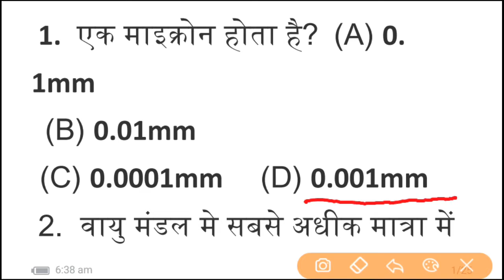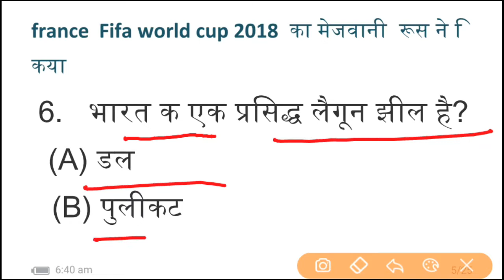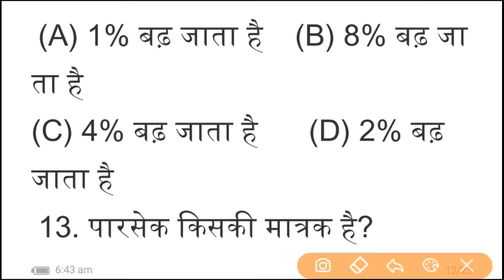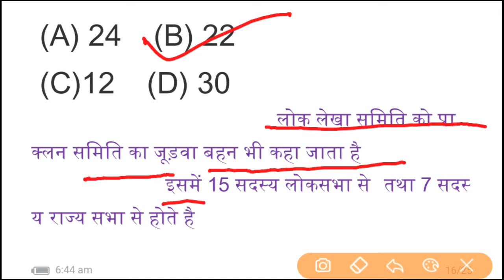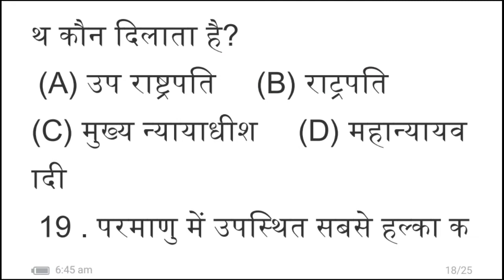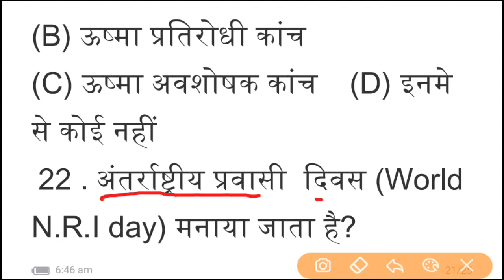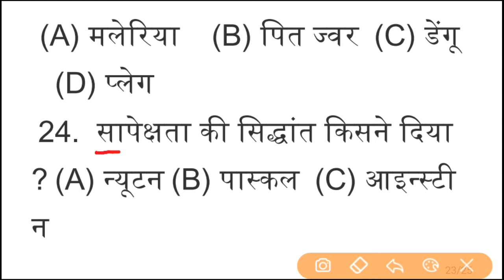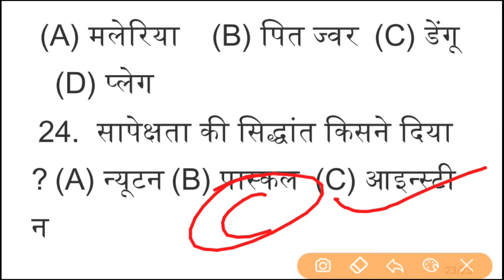science Questions quiz for Railway Bank SSC RPF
Gk

 QUESTION ANSWERS in hindi Gk
Welcome to Satya excellent channel EDUCATION on YouTube

इस विडियो में iti exam electrician और uppcl Tg2 exam को ध्यान में रखते हुवे Gk  टॉपिक से (बहुत ही महत्वपूर्ण) क्वेश्चन आंसर बनाये गए है।
इस सभी प्रश्नों को ध्यानपूर्वक पढ़े, और यदि कोई और सुझाव हमे देना चाहते है तो प्ल्ज़ कॉमेंट करके हमे बताये।
और आल को ये विडियो अच्छी लगी हो तो Like जरूर कीजिये।